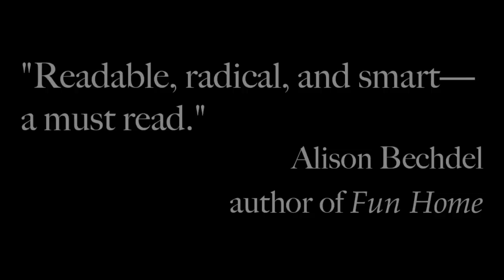A Queer History of the United States by Michael Bronski (Book Trailer)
The first book to cover the entirety of lesbian, gay, bisexual, and transgender American history, from pre-1492 to the present.

Michael Bronski is a two-time Lambda Literary Award winner and is one of our leading voices of lesbian, gay, bisexual, and transgender history.

A Queer History of the United States abounds with startling examples of unknown or often ignored aspects of American history-the ineffectiveness of sodomy laws in the colonies, the prevalence of cross-dressing women soldiers in the Civil War, the impact of new technologies on LGBT life in the nineteenth century, and how rock music and popular culture were, in large part, responsible for the devastating backlash against gay rights in the late 1970s. Most striking, Bronski documents how, over centuries, various incarnations of social purity movements have consistently attempted to regulate all sexuality, including fantasies, masturbation, and queer sex. Resisting these efforts, same-sex desire flourished and helped make America what it is today.

At heart, A Queer History of the United States is simply about American history. It is a book that will matter both to LGBT people and heterosexuals. This engrossing and revelatory history will make readers appreciate just how queer America really is.